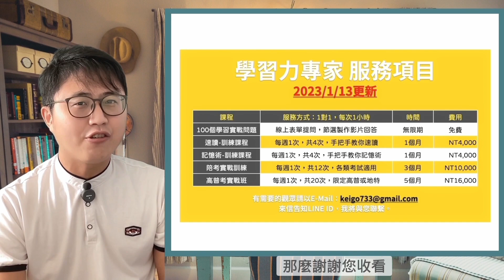📌看完函授，距離考試只剩4個月，沒時間讀書，該怎麼辦？【100個學習實戰問題】016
您可以透過以下方式與我聯繫，使用免費服務：
3.頻道影片下方留言